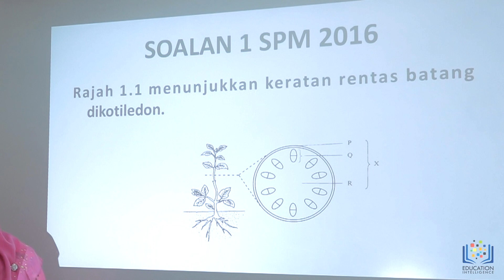[PROMO SPM] BENGKEL TEKNIK MENJAWAB KERTAS 2 BIOLOGI SPM_CIKGU AISHAH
Tingkatkan kemahiran anda dalam menjawab soalan Kertas 2 Biologi SPM melalui video dalam talian oleh Cikgu Aishah yang berjudul “Bengkel Teknik Menjawab Kertas 2 Biologi SPM”.